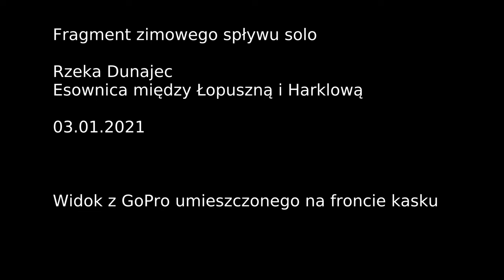Esownica na Dunajcu - fragment spływu packraftem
Technicznie trudniejszy moment na Dunajcu przed Zalewem Czorsztyńskim spływany przy dość niskim stanie wody, który odsłonił dodatkowe przeszkody.

Ponton: Pinpack Compact z pokładem